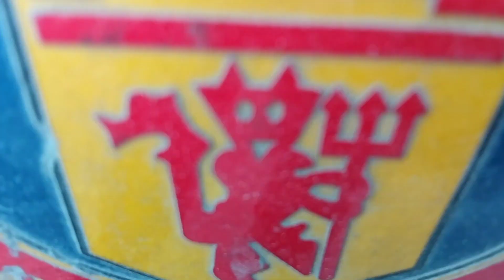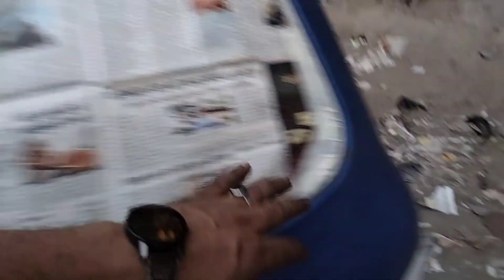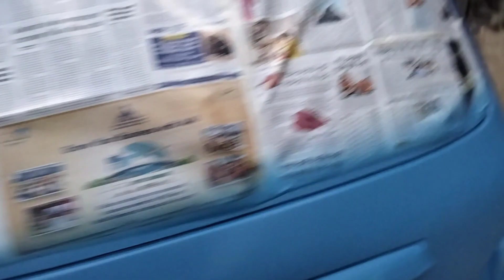MODIFYING 2004 My Maruti Zen | Maruti Suzuki Zen Modification | Watch Full Episode | PART 3